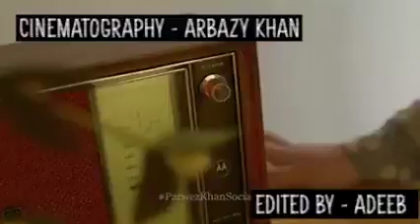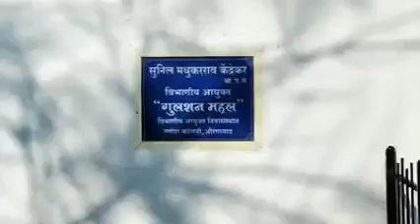औरंगाबाद.. औरंगाबाद साठी प्रवेज खान यांचा सुंदर असा हे गीत नक्की बगा काय आहे. औरंगाबाद.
writer and sing parvez khan औरंगाबाद
kiya hai autanbad
sambhaji nagar
bibi ka makbera
sidharth gardan
aurangabad me kiyavkiya hai